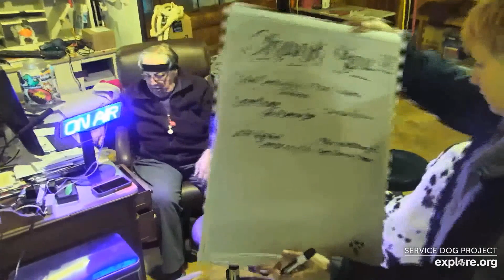SDP Mail Call 12 08 22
Mail Call with Carlene W. & Bev